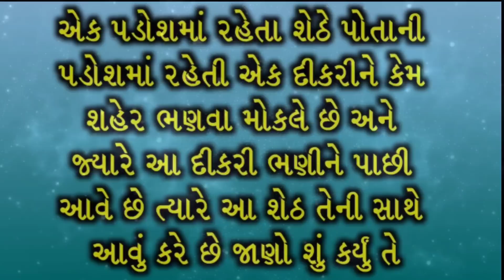દરેક ગુજરાતી છોકરી ખાસ જોવે | Shilpa Sabva